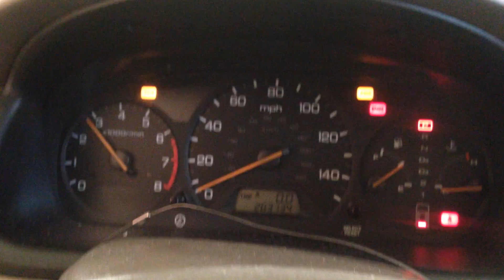CC7667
2001 ACCORD 3.0 ENGINE